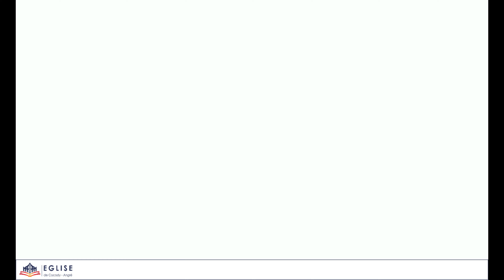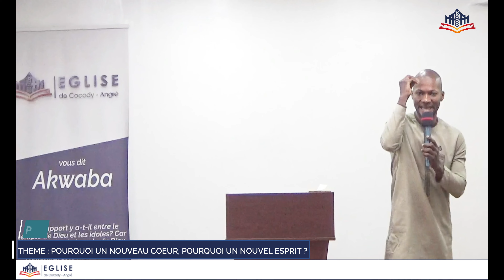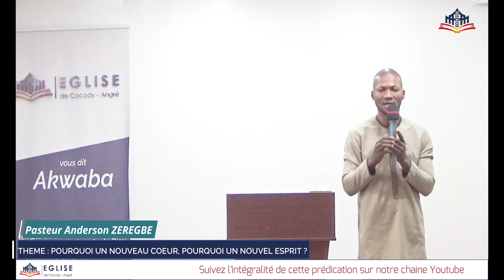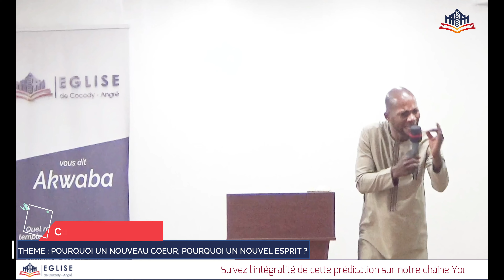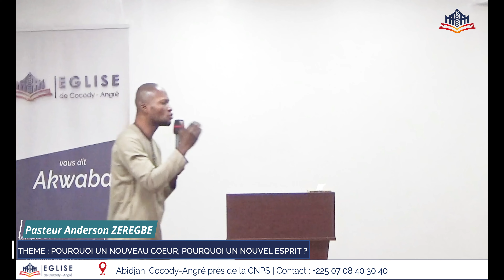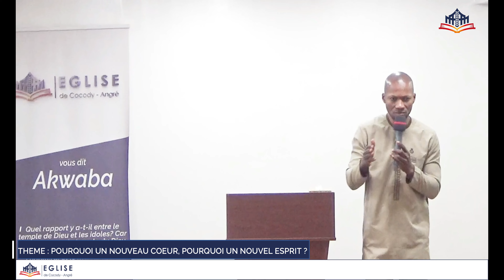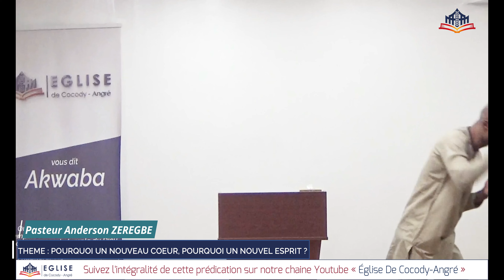Prédication | POURQUOI UN NOUVEAU COEUR, POURQUOI UN NOUVEL ESPRIT ?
Prédication du dimanche  4 Août 2024 - Assemblée de Cocody-Angré.

- Pourquoi un nouveau cœur  ?
- Pourquoi un nouvel esprit ?

Ce sont autant de questions auxquelles répondent ce prêche donné par le Saint-Esprit, au travers du Pasteur Anderson ZEREGBE.